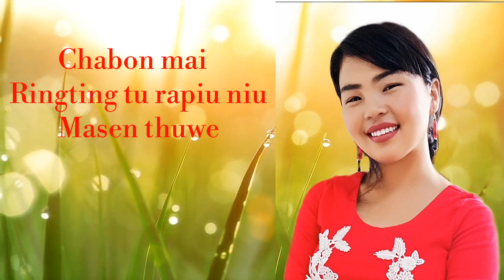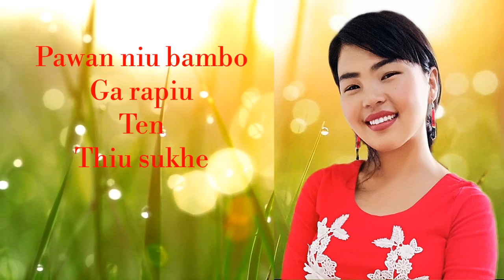Chabonmai (cover) by Singamiu Abonmai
track masen mai bamsai haigu link ga phuikhailo👆🏽😊